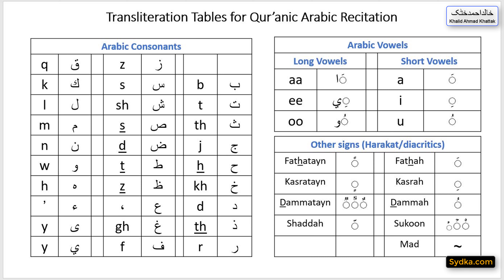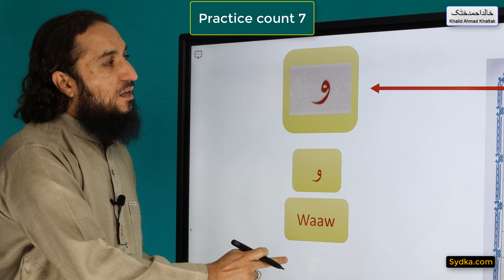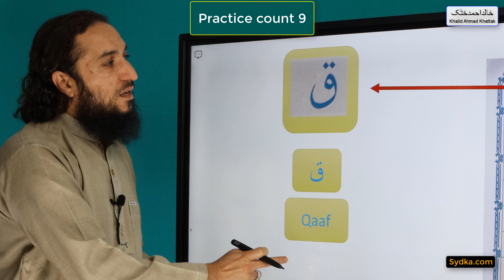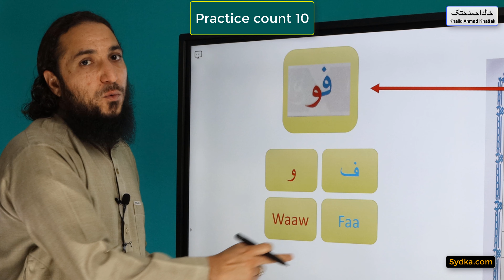2.20 - "Qur'anic Arabic Recitation with Tajweed Rules" - Compound Letters (Practice x10)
2.20 - "Qur'anic Arabic Recitation with Tajweed Rules" - Compound Letters (Practice x10)